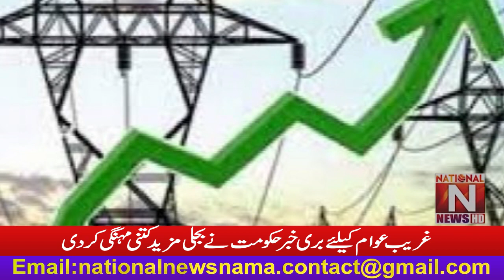The bad news for the poor people is how much more expensive the government has made electricity